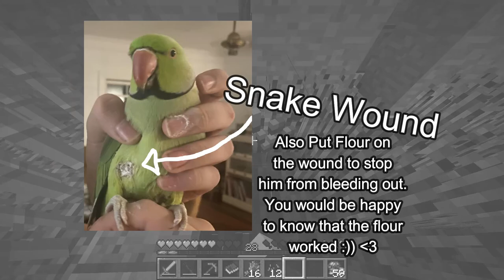Building the 2nd enclosure! | Moose | Animals | Ep7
Hello!
as I said in the video school is starting up again which means I wont be uploading as much :( if I uploaded "as much" the videos wouldn't be to my standard so I would prefer taking my time
Mod I am using:
Animod
Applecore
Better animals plus
Better animal models
Better builders wands
Better Foliage
Biomes O plenty
Bookworm
Chisel
Chisels and bits
Endangered Animals
Forgelin
Fossils and archeology
JEI
Lil critters
llibrary
Online Picture frame
Optifine
Pams Havestcraft
The Birdwatching mod
Vanilla Builders Extension
Zawa
Zoocraft discoveries
Have a good rest of your day, take care